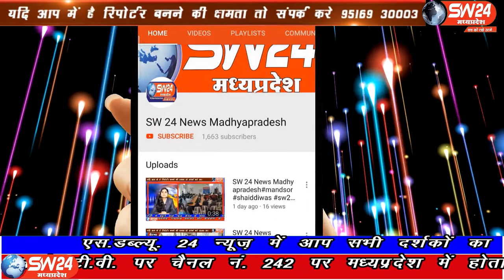SW 24 News Madhyapradesh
उज्जैन में लॉक डाउन के बीच शासकीय स्कूल के अतिथि शिक्षको की मुश्किलें बढ़ गयी हैं अतिथि शिक्षकों ने अपना सेवा काल 12 महीने करने की मांग रखी हैं। अतिथि शिक्षक समन्वय समिति मध्य प्रदेश के जिला अध्यक्ष राजेश शर्मा ने बताया कि 30 अप्रैल को अतिथि श्ंिेाक्षको को शाला से कार्यमुक्त कर दिया गया
उज्जैन से अजय निमा की रिर्पोट